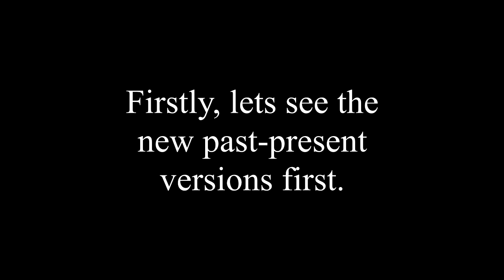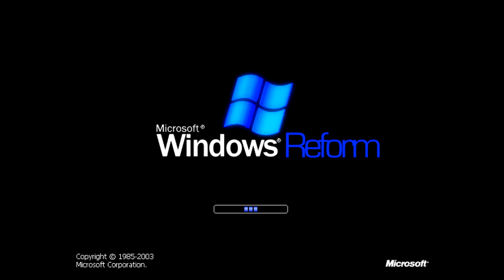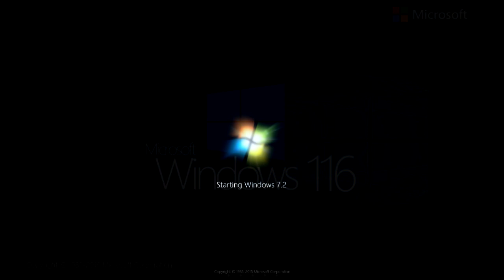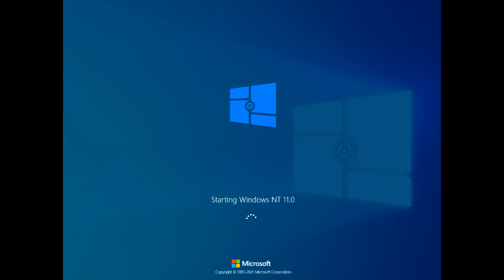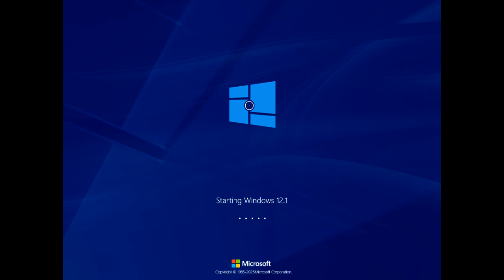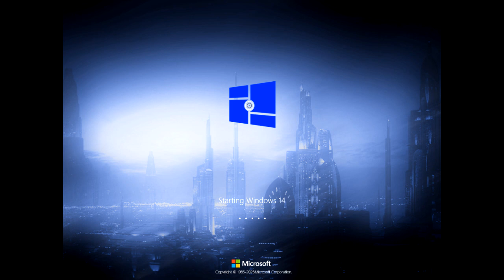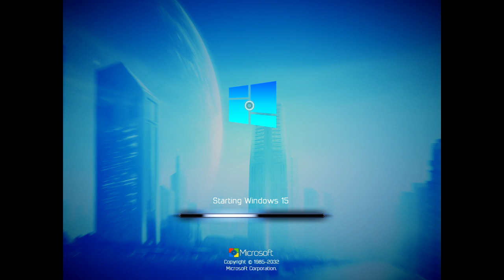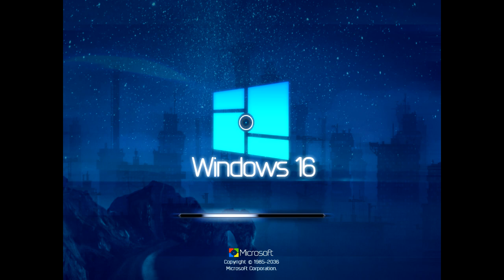Windows Future Versions (Update 7 1.3) | Part 1